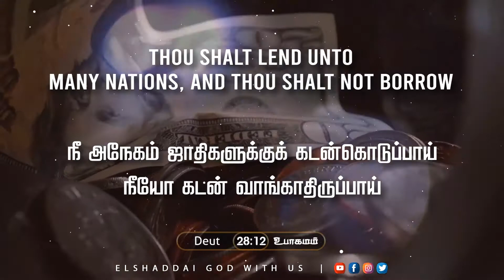El Shaddai God With Us | Bible Verses | Bible Study | Deuteromony 28:12 உபாகமம்